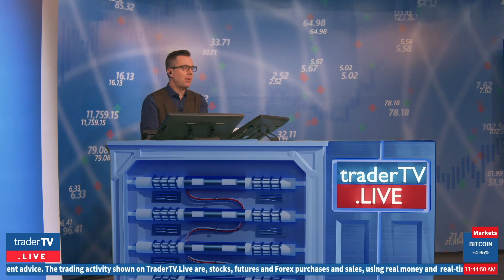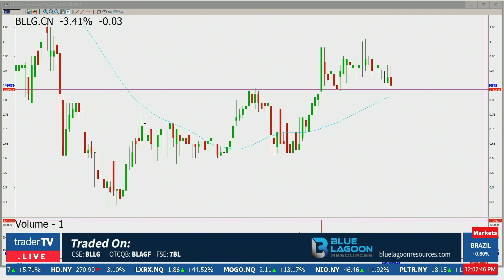Blue Lagoon Resources, President & CEO Rana Vig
Join us for another captivating company profile as we sat down with Blue Lagoon Resources President & CEO Rana Vig to discuss the company's recent activities.  The successful entrepreneur has over 30 years of experience and started in the mining sector in 2010 before multiple successes and through RTOs in the Cannabis space.  Blue Lagoon Resources is a very exciting potential near term gold and silver producer with projects in both North and Central British Columbia.

The Information presented during the interview is a snapshot and may provide only positive information about the Profiled Issuer.  TraderTV.Live has not been retained to exercise content control over what representations the Profiled Issuer’s representative chooses to make regarding the Profiled Issuer.

No representation is made as to the liquidity of the securities of the Profiled Issuer.  If the Profiled Issuer’s securities are illiquid, new viewer interest in the Information – even if the Information has already been disclosed on EDGAR – may itself result in increased buyer demand for the securities, thereby increasing their price.

TraderTV.Live is not responsible for any errors or omissions in the Information or for any viewer’s use of the Information.

VIEWERS ARE ENCOURAGED TO CONDUCT THEIR OWN RESEARCH INTO THE PROFILED ISSUER AND, IF INTERESTED IN TRADING ITS SECURITIES, TO OBTAIN ADVICE FROM A QUALIFIED BROKER OR INVESTMENT ADVISOR.